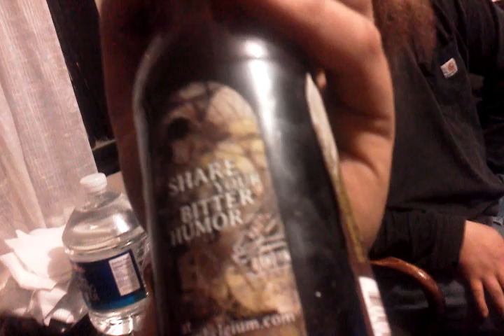Ranger India pale ale review by New Belgium brewin